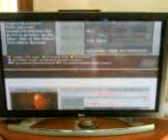TV Output Stuffup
Could you help me fix this tv problem